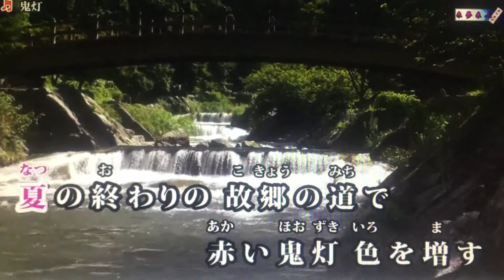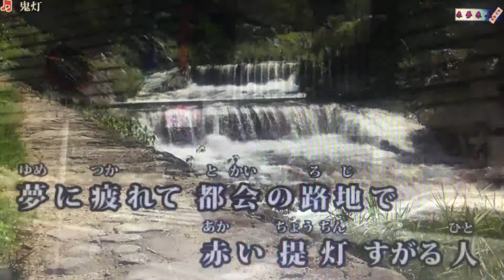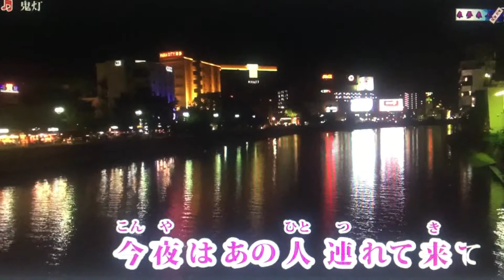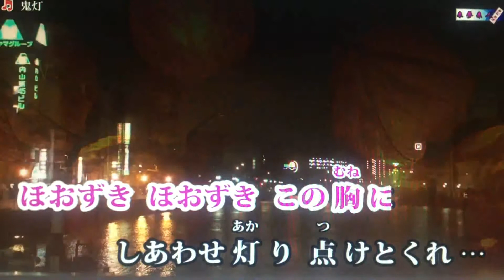20180704 鬼灯 上杉香緒里 cover shinyuan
機手平板攝錄，不喜勿進
カラオケ画像は來夢來人さんよりお借りしました。いつも有難うございます